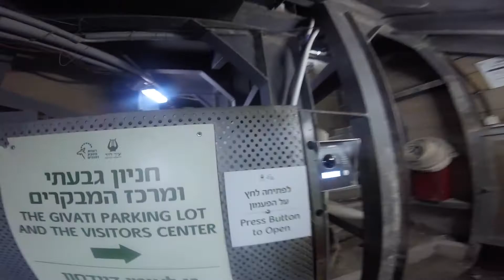Hezekias's Tunnel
A walkthrough of Hezekiah's tunnel in Jerusalem with GoPro. My thanks to my friend BL for making this video.